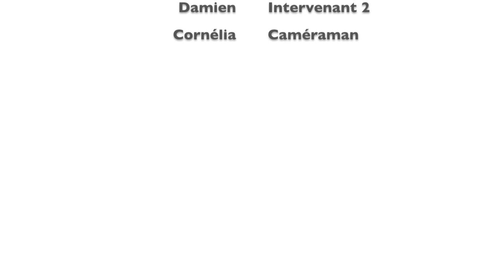L'injecteur PTV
Dans cette vidéos les étudiants vous expliquent ce qu'est l'injecteur vaporisateur à température programmée.